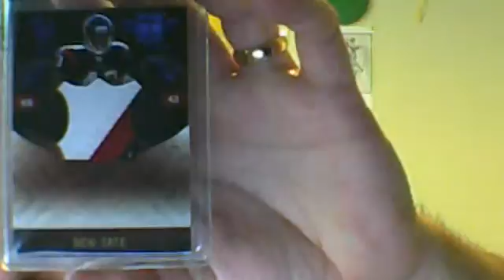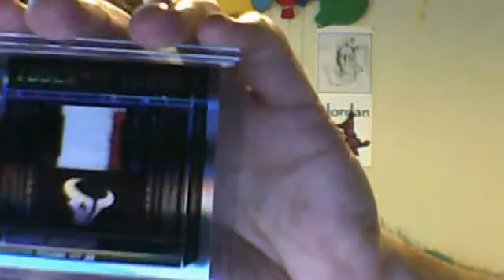PC MAILDAY VID-trade w/Eddy+ebay=SICK ANDRE/TATE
studioumemories's webcam video July 11, 2011 02:23 PM